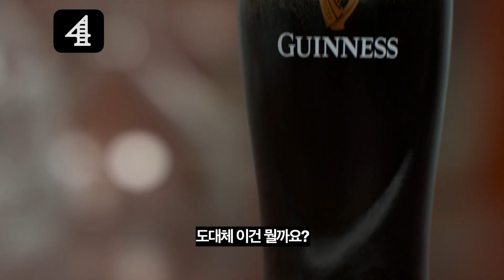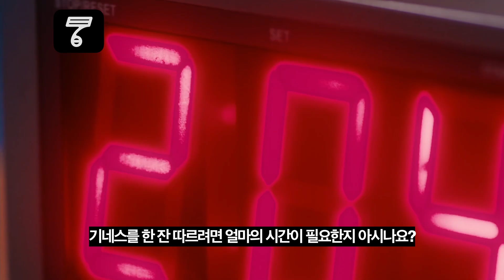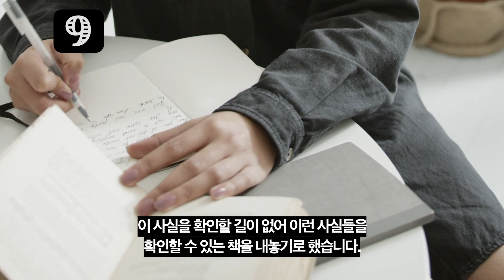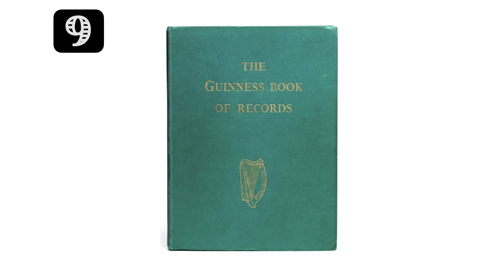5분만에 알아보는 구인네스에 대한 13가지 사실 / 기네스 양조장 년세를 9,000년 동안 7만원만 낸다? / 기네스는 무슨 색일까? / 기네스 북과 기네스의 관계는?